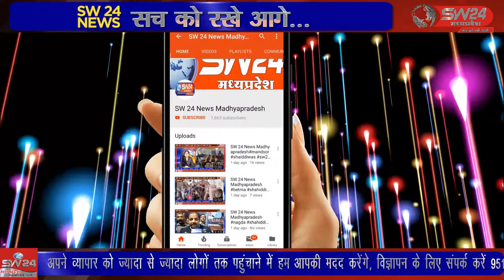SW 24 News Madhyapradesh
खरगोन जिले के कसरावद जनपद के ग्राम जावदा में आवाजाही के मुख्य मार्ग को निजी भूमि बताकर रास्ता बंद करने का मामला कलेक्टरेट पहुचा है। ग्रामीणों ने कलेक्टर के नाम आवेदन सौपकर समस्या से निजात की माग की है। खरगोन से जयंत गुप्ता की रिपोर्ट